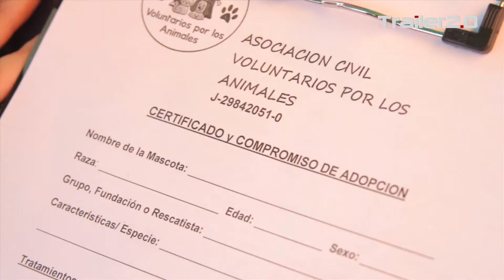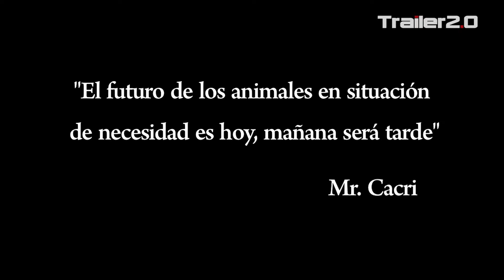2do Trailer 2.0 de Mr. Cacri "Jornada de Adopción"